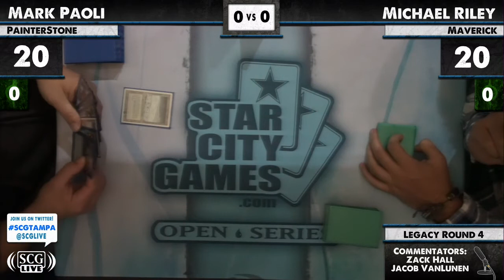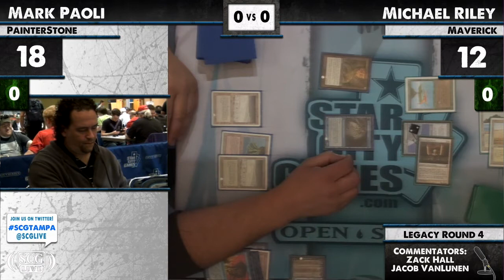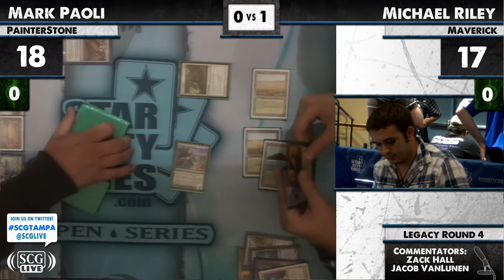SCGTAMPA: Round 4 - Michael Riley vs Mark Paoli | Legacy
From SCG Tampa on March 3, 2012